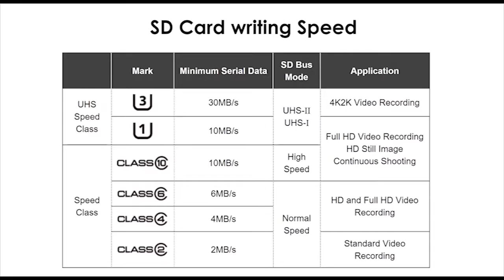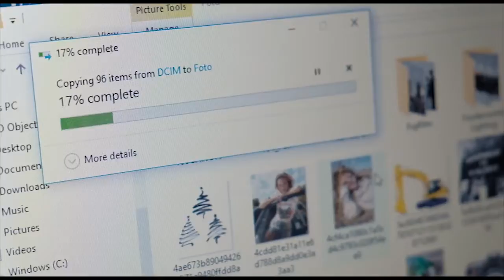Jangan Memakai Memori Abal-Abal! Hasilnya Seperti Ini!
Nah, seperti yang di judul, kali ini borneodigital sharing tentang macam macam memori yang sekarang support dengan kebutuhan kalian dalam foto maupun video. Ada memori yang support cuma untuk foto, dan ada memori yang tidak support sama sekali. Jadi, pilihlah memori sesuai kebutuhan anda. Jangan smapai salah pilih, bisa-bisa nanti parahnya kamera anda tidak bisa optimal dalam mengambil foto atau video